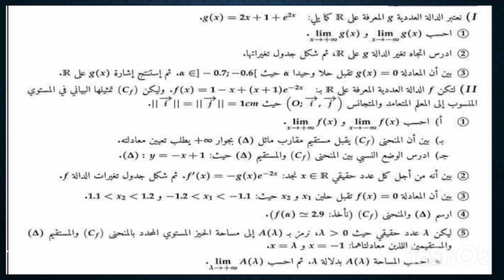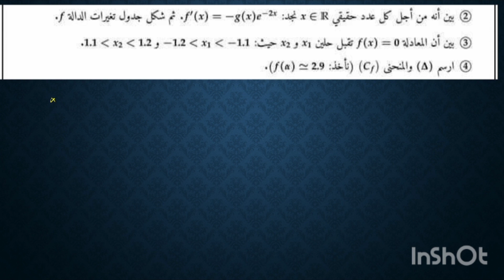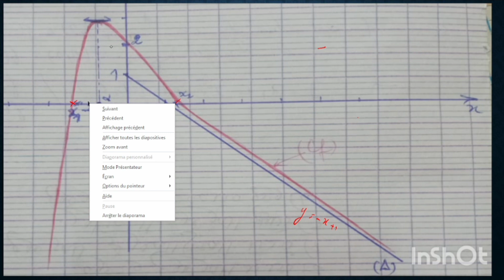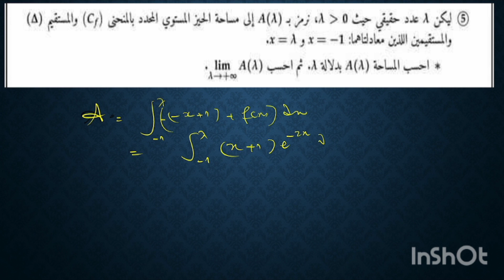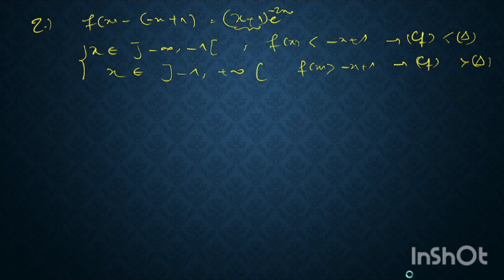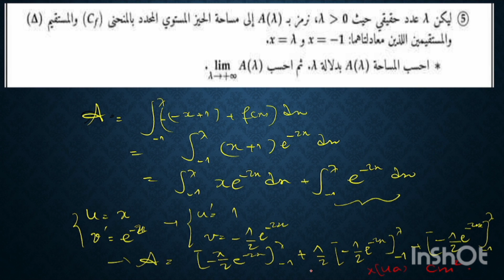دراسة دالة أسية.الثانية بكالوريا علمي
نهايات والفروع اللانهائية، إشارة دالة، جدول التغيرات، المقارب المائل، الوضع النسبي، إنشاء المنحنى، حساب مساحة حيز محدد...